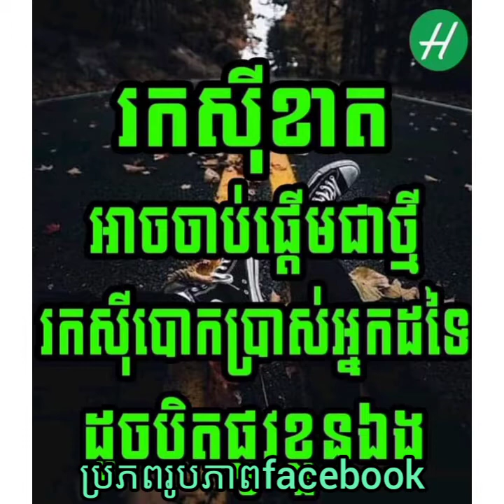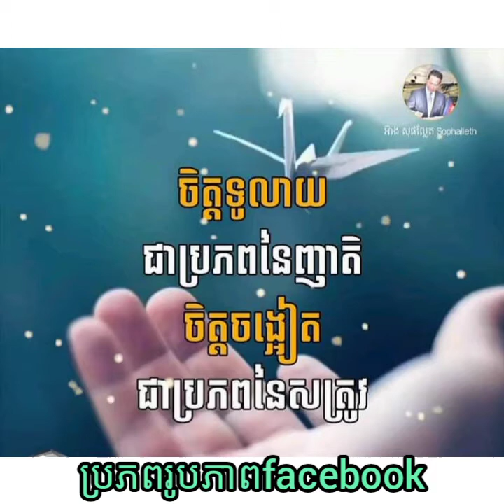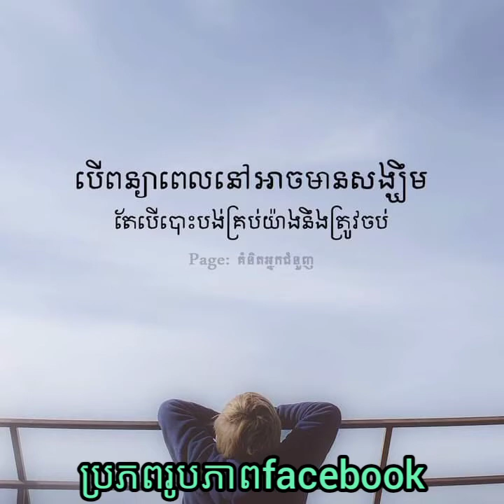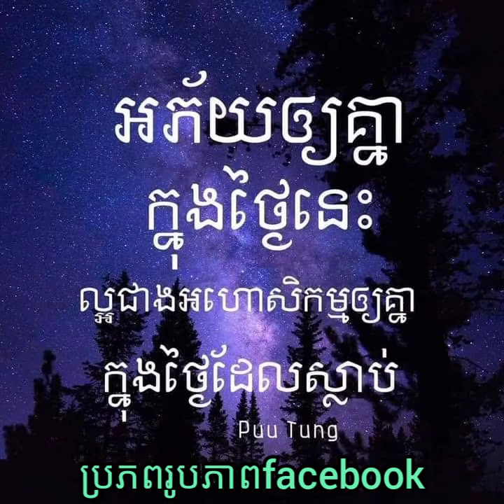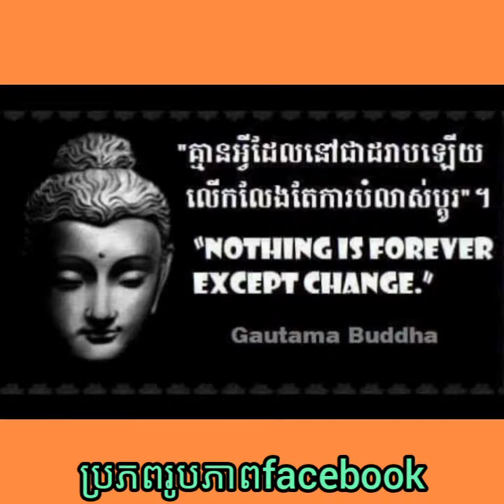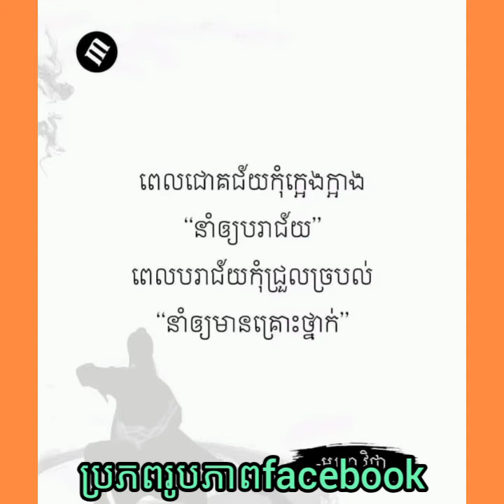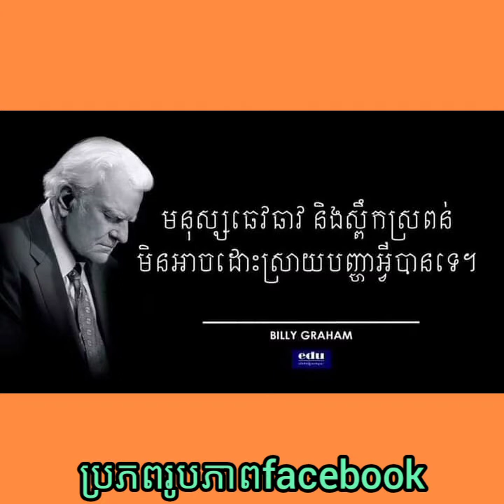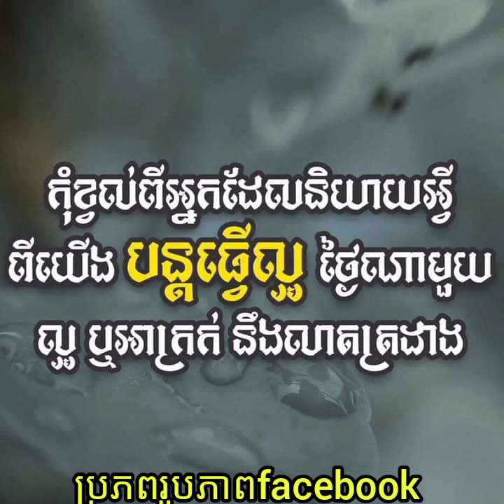ផ្នត់គំនិតមហាសេដ្ឋី អ្នកប្រាជ្ញ បុគ្គលល្បីៗភាគទី27